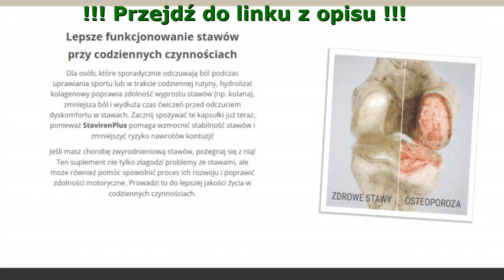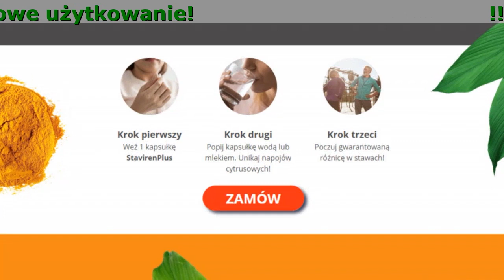StavirenPlus Gdzie Kupić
StavirenPlus - rozwiązanie Twoich problemów ze stawami!

- Szybkie - odzyskaj sprawność w niecałe 4 tygodnie
- Bezpieczne i naturalne - Żadnych inwazyjnych i bolesnych metod
- Wygodne i bezproblemowe użytkowanie - dokładnie dobrany skład zapewnia szybkie i długotrwałe efekty

Problemy ze stawami? Możesz mieć za mało kolagenu w chrząstkach
Kolagen jest jednym z najobficiej występujących białek w naszym organizmie. Daje on siłę naszym mięśniom, więzadłom i ścięgnom, pomaga słabym i łamliwym kościom, niweluje stany zapalne, takie jak zapalenie stawów czy więzadeł. Ale czy wiesz, że produkcja kolagenu naturalnie spada po dwudziestym roku życia...?

- Bóle pleców
Jeśli nie masz wystarczającej ilości kolagenu aby utrzymać niektóre części kręgosłupa w nienaruszonym stanie, może to powodować ból. To bardzo utrudnia chodzenie, bieganie, a nawet stanie. Aby uzyskać rezultaty, potrzebujesz suplementów kolagenowych.
- Bóle kolan
Kolagen spaja mięśnie i ścięgna, a nawet regeneruje chrząstkę. Może pomóc zwalczyć objawy choroby zwyrodnieniowej stawu kolanowego.
- Bóle mięśni
Ogromnym składnikiem tkanki mięśniowej jest kolagen. Tak więc suplementy mogą pomóc, jeśli chcesz zwiększyć masę mięśniową, a także złagodzić ból dłoni.
- Bóle szyi
Podczas gdy większość sztywności karku wynika z niewielkich naciągnięć mięśni lub skręceń więzadeł, sztywność karku spowodowana brakiem kolagenu jest zupełnie innym procesem, który może potencjalnie powodować zagrażającą życiu infekcję.

Napraw stawy dzięki uzdrawiającej mocy potężnych składników!

- Kwas hialuronowy
Może pomóc nawilżyć i amortyzować stawy, wspomaga wytrzymałość i elastyczność, polepsza konsystencję mazi stawowej zapobiegając degradacji stawów. Regularne stosowanie może sprawić, że stawy zaczną działać prawidłowo, bez uczucia dyskomfortu.
- Hydrolizat kolagenu
Wspomaga proces regeneracji oraz nawodnienia skóry, sprzyja odbudowie tkanki łącznej, pozwala szybciej goić się ranom, tworzy blizny oraz przyczynia się do procesu zrastania kości.
- Cynk
Wspomaga niwelowanie reumatyzmu, może zmniejszać wytwarzanie cytokin zapalnych i hamować stan zapalny.
- Ekstrakt z kurkumy
Ma działanie terapeutyczne w zmianach zwyrodnieniowych stawów dzięki właściwościom antyoksydacyjnym i antykatabolicznym, zmniejsza syntezę mediatorów stanu zapalnego.

Poznaj najważniejsze korzyści!
Niesamowite, ile dodatkowych korzyści można uzyskać dzięki pielęgnacji stawów ze StavirenPlus! Nic dziwnego, jego skład to m.in. białka takie, jak te dostępne w organizmie człowieka. Jest dobry nie tylko dla zdrowego wyglądu, ale także dla zdrowia emocjonalnego, trawiennego i mięśniowo-szkieletowego. Co więcej, dobry sen zniweluje zmęczenie i zapewni mięśniom odpoczynek na jaki zasługują!

- Produkt bezglutenowy
Potrzebujesz najwyższej jakości białka i składników odżywczych, aby zasilić swój organizm. StavirenPlus nie zawiera glutenu, abyś utrzymał zdrowie układu pokarmowego w dobrym stanie!
- Zapewnia sprężystość stawów
StavirenPlus pomaga w budowaniu tkanek w całym ciele oraz nadaje strukturę tkankom łącznym.
- Bądź zwinny i elastyczny
Dla sportowców i miłośników fitnessu optymalne odżywianie połączone ze StavirenPlus jest kluczem do osiągnięcia idealnej sylwetki, regeneracji po treningach, zwiększenia wydajności, zachowania mobilności i braku kontuzji.
- Optymalne zdrowie dla Twoich kości i stawów
StavirenPlus wykazał skuteczność w poprawie funkcji i elastyczności stawów, zmniejsza dyskomfort, pomaga wzbogacić i chronić gęstość kości.

Co mówią nasi klienci?

“Zamówiłam to dla mojego męża, bo nie mogłam dłużej patrzeć na jego cierpienie. Miał ostre zapalenie lewego stawu kolanowego. Dzięki StavirenPlus ból zniknął po kilku dniach!”
Anna Oracz, 51, Warszawa